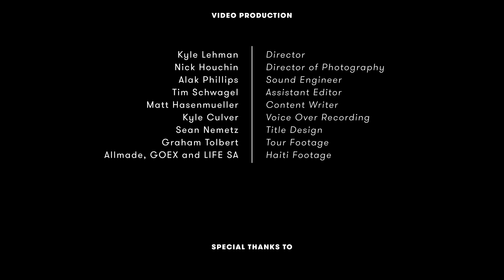Bon Iver and Ambient Inks: i,i Merch Line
Interviews: Aaron Brice, Mikala Dale, Josh Sundquist, Justin Vernon
Director: Kyle Lehman
Video Production: Ivy Media
Merch Production: Ambient Inks
Merch Artwork: Eric Timothy Carlson
Model: Madi Anding
Tour Footage: Graham Tolbert
Haiti Footage: Allmade, GOEX, Life SA

Special Thanks:
Bon Crew
Fambient